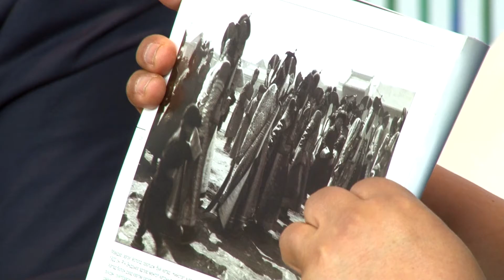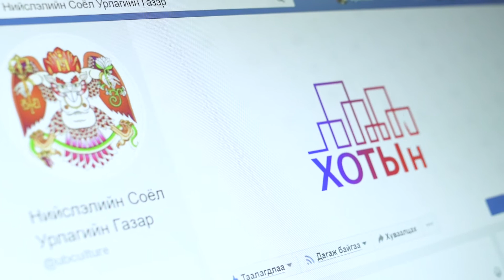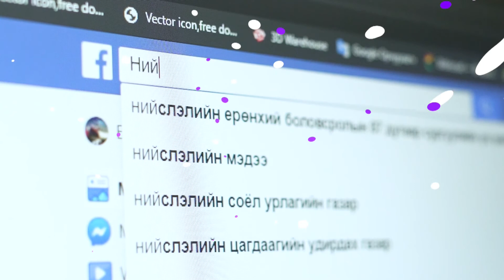СОЁЛТОЙ ЯРИА Анхны дугаар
СОЁЛТОЙ ЯРИА НЭВТРҮҮЛЭГ